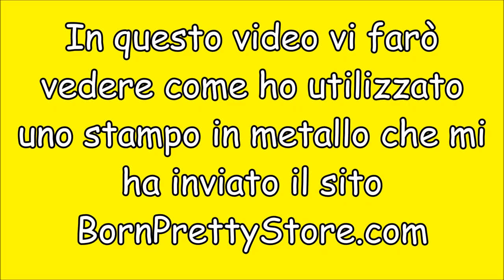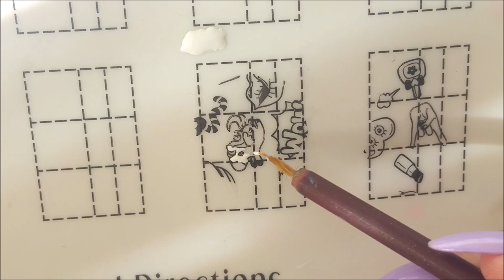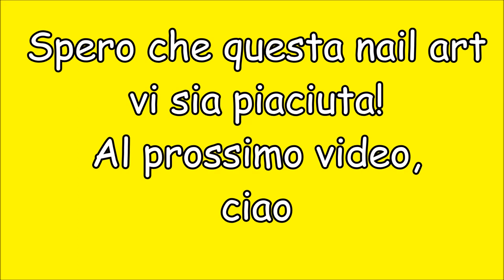POP Nails | Collab. BornPrettyStore.com